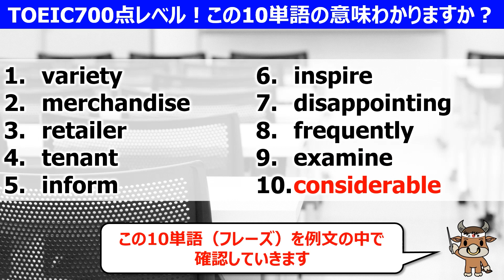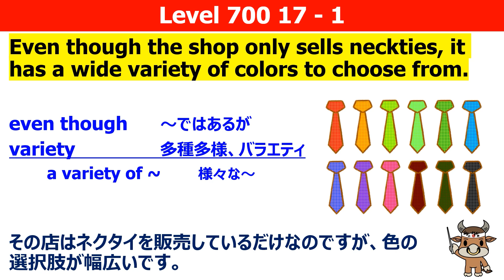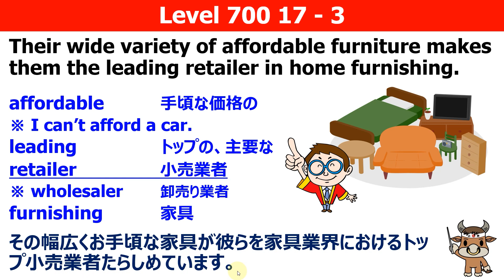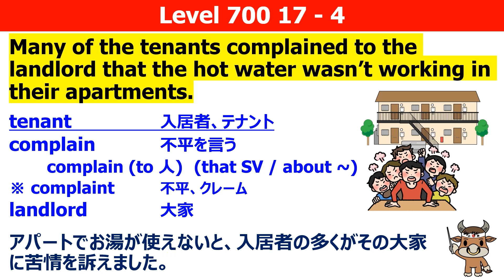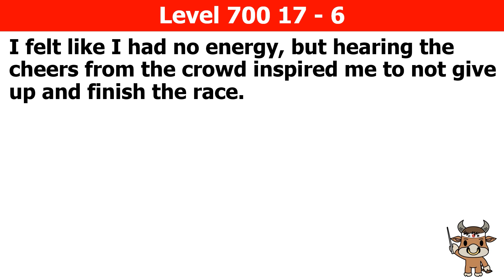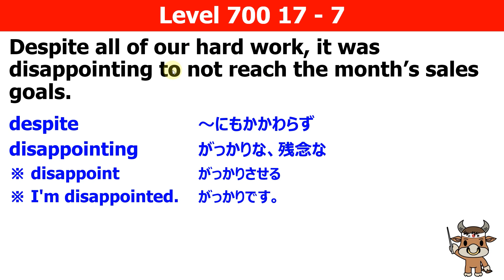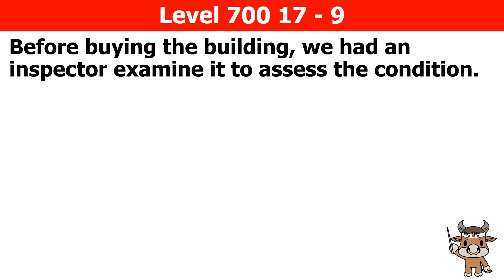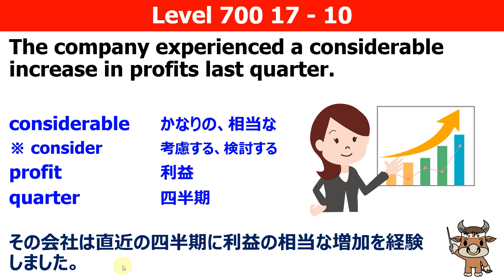【TOEIC700点対策】この10個の英単語すぐにわかりますか⑰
TOEIC700点レベルの英単語をクイズ形式で、例文と一緒に解説しました！
知らない単語が合ったらぜひ復習をしましょう！

🐮猛牛先生メルマガ登録ページはこちら↓🐮

🐮TOEIC700点 重要単語解説動画 再生リストはこちら👇🐮

🐮猛牛先生公式ウェブサイト🐮

00:00 TOEIC700重要単語クイズ
0:41 variety
2:10 merchandise
3:23 retailer
5:25 tenant
7:09 inform
9:04 inspire
10:47 disappointing
12:21 frequently
13:41 examine
15:06 considerable